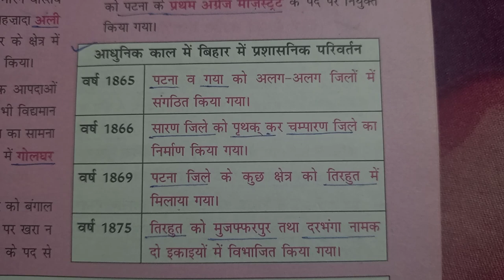आधुनिक काल में बिहार में प्रशासनिक परिवर्तन, बिहार में प्रशासनिक, महेश कुमार वर्णवाल बुक,